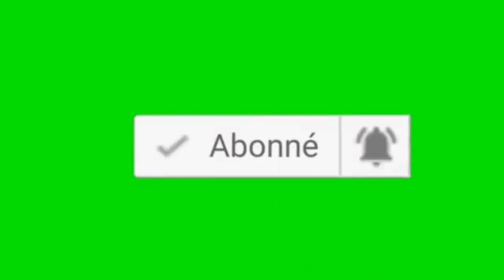Taribo West:le footballeur devenu pasteur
le lien sur Adriano:star du foot devenu membre d'un gang